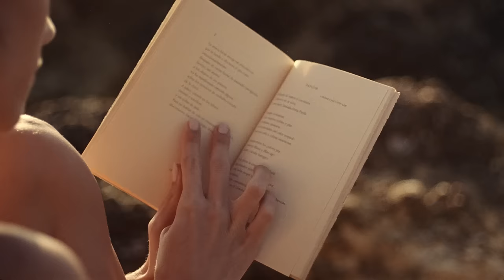MSC Cruises - For A Greater Beauty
Discover the beauty of cruising. Choose from 22 ships and sail to over 240 destinations around the world with MSCCruises